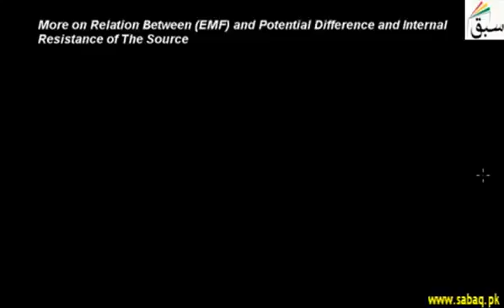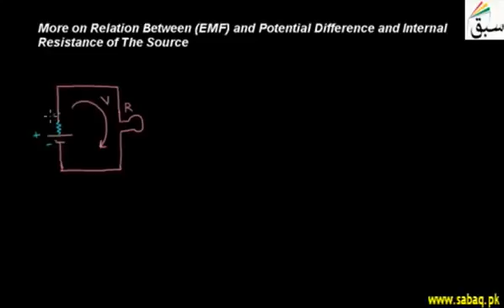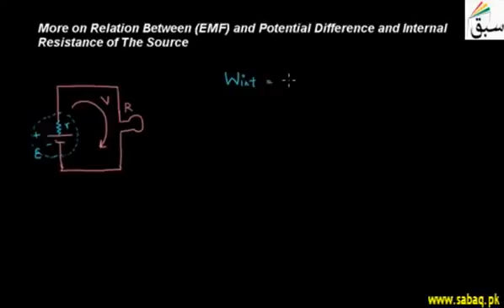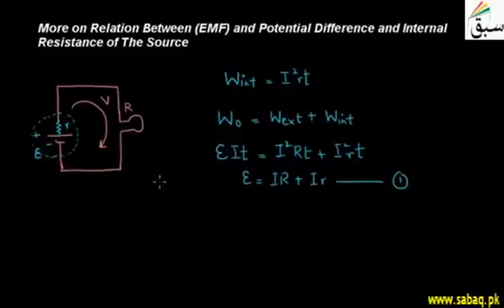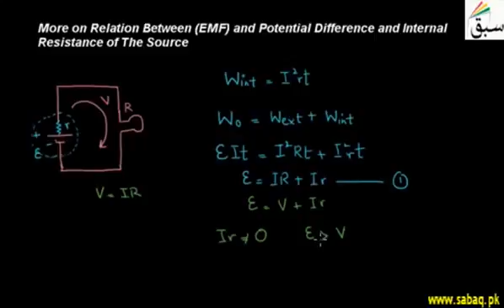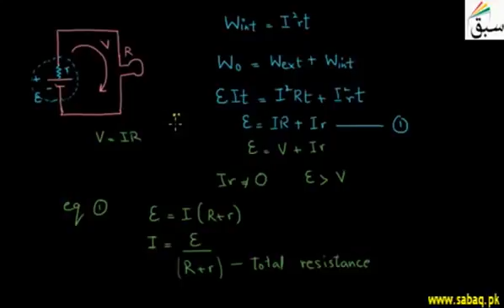31 More on R B E F and P D and I R | 12th Physics | 2nd Chapter